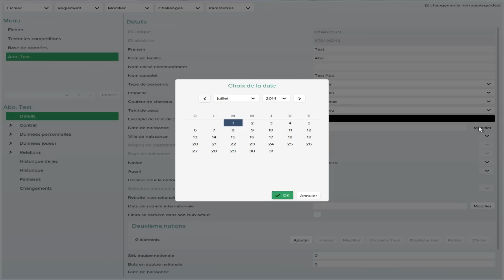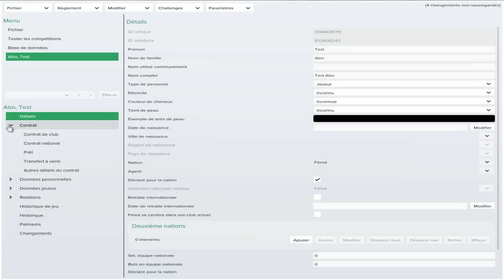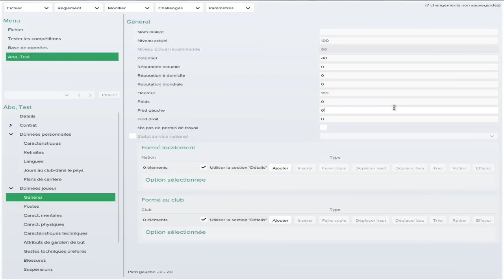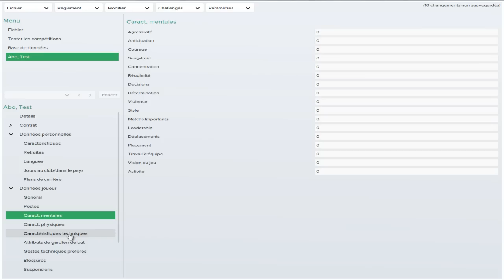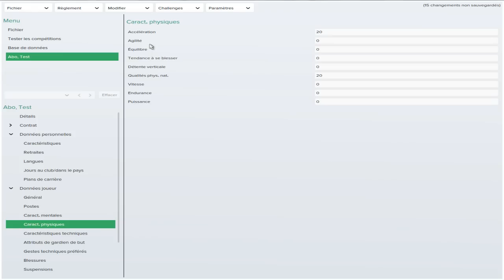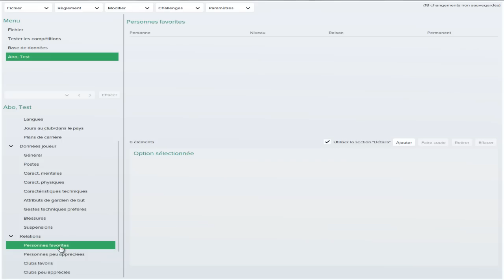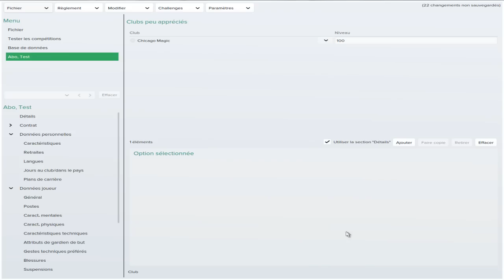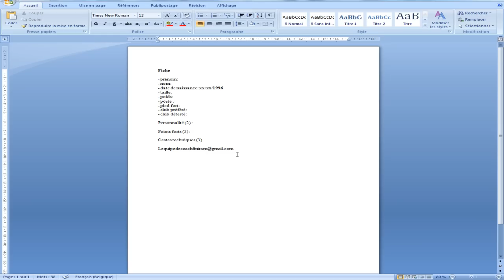L'équipe des abonnés : Créez votre joueur!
Fiche:
- prénom:
- nom:
- date de naissance: xx/xx/1996
- taille:
- poids:
- poste :
- pied fort:
- club préféré:
- club détesté:
Personnalité (2) :
Points forts (5) :
Gestes techniques (3):

A envoyer absolument à